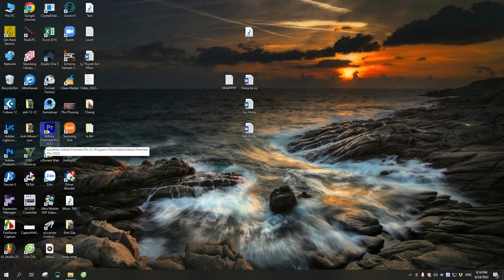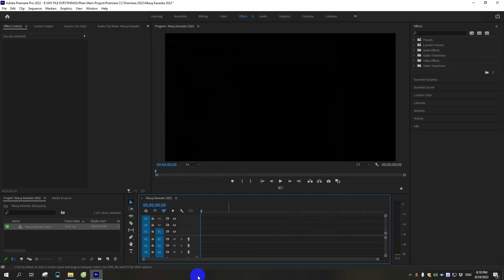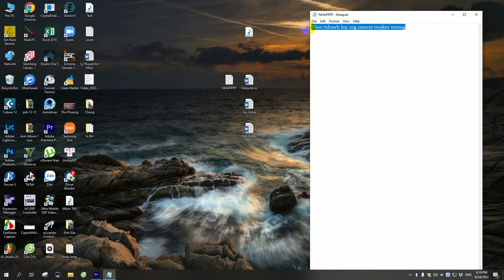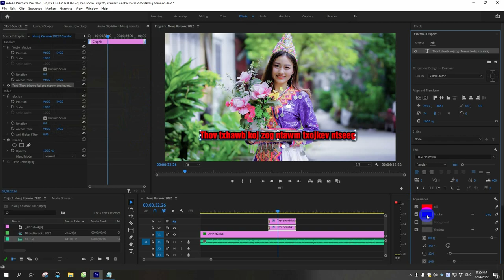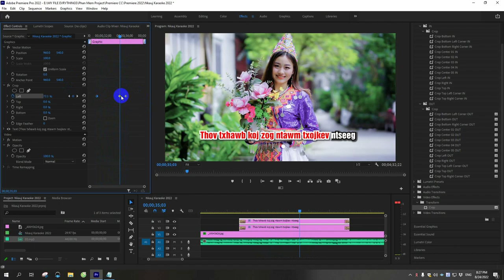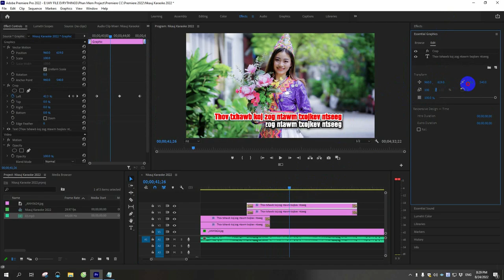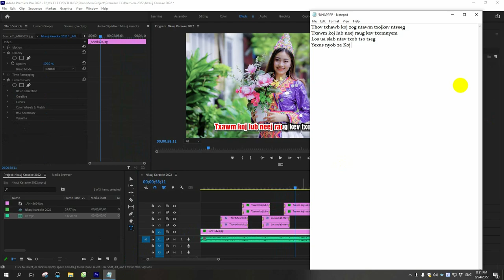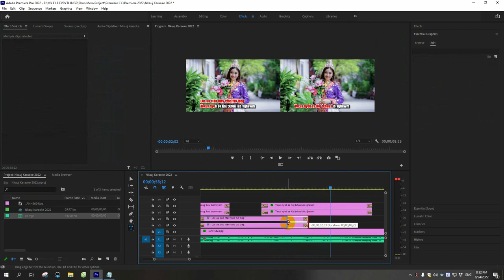Qhia Ua Karaoke hauv phần mềm Premiere CC || Thoob Ham